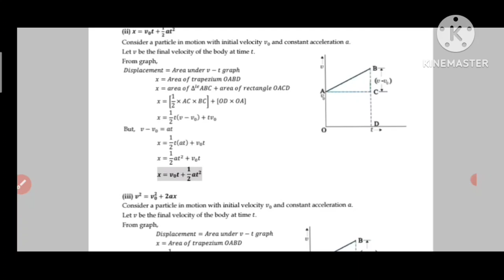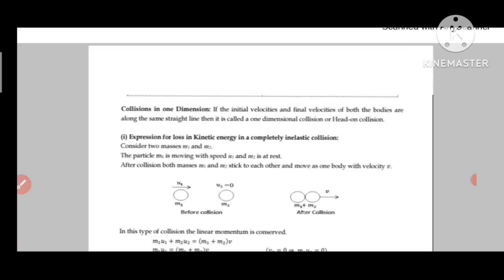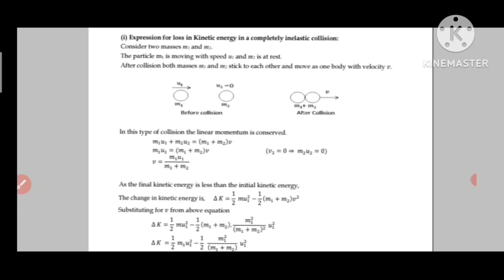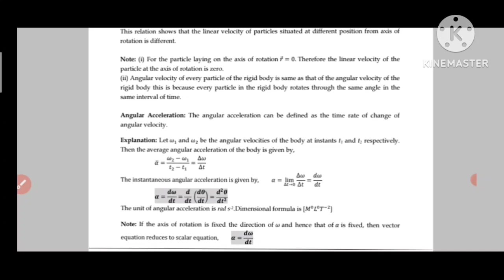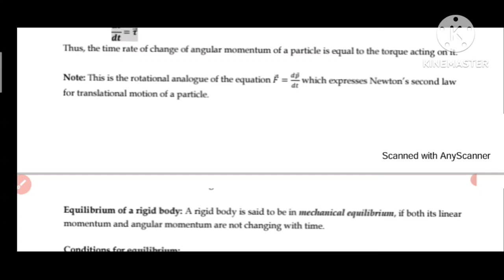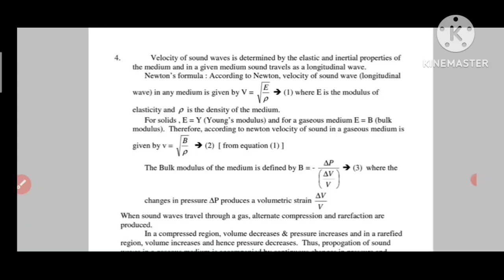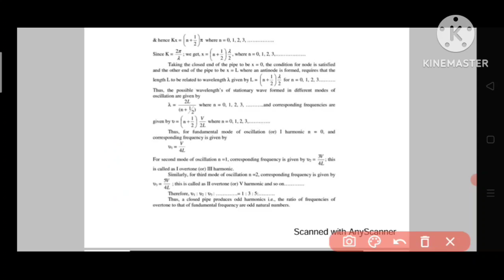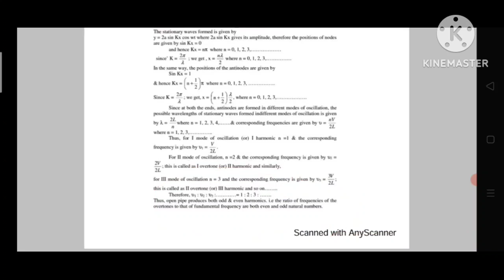1 puc 5 marks imp derivations annual exam 2024